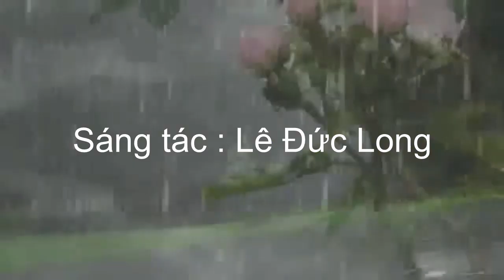Tiễn Đưa Tiếng hát Đình Lộc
Description
Tiễn Đưa
Sáng tác: Lê Đức Long
Tiếng hát Đình Lộc